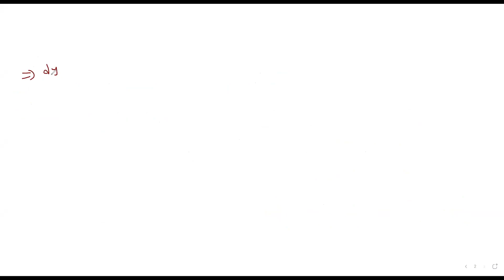class 12 II Differentiability (cohsem ) II part 7